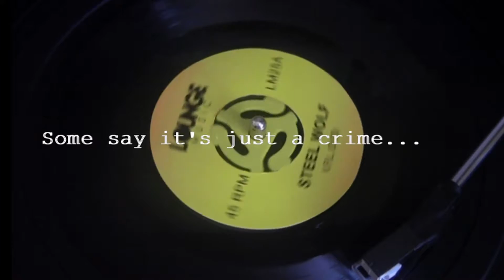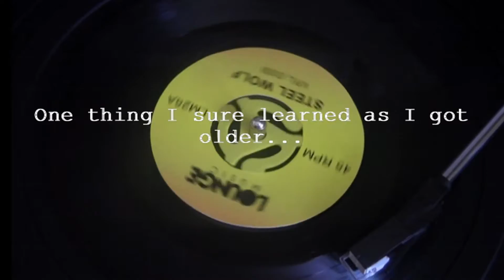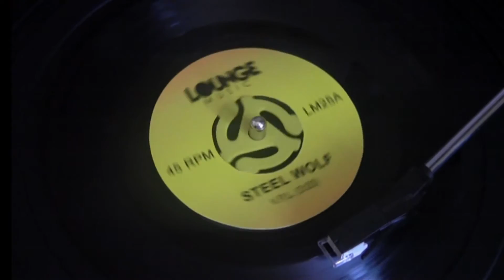Steel Wolf - V. P. L.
Mark Adomaitis belts out an anthem about an acronym!